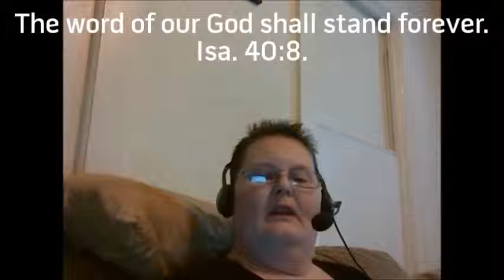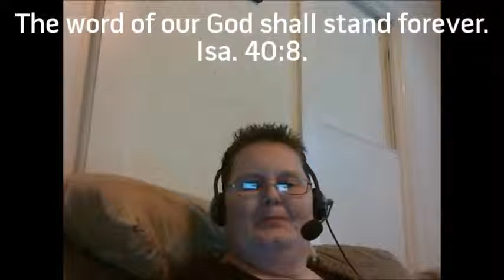Thoughts for the Quiet Hour - Isa. 40:8 - October 16th 2014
Daily Bible study on Proverbs Check out Pastor Jeff Earls Proverbs of the Day Here:

We meet every Mon-Wed-Fri night 7:30 Central Time in Paltalk Christian groups look for The Uncommon Faith Ministry room and come on in - Jeff's user name in Pal is Uncommon-Pastor or click here - to find our room